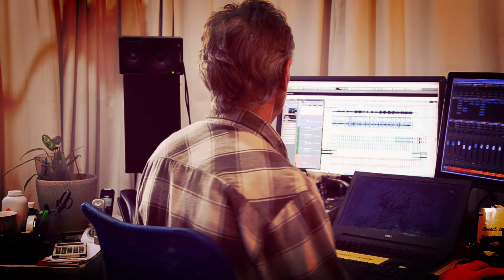SONGCHAT #4 with SNEZ - Steelworks kids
Songchat is a monthly series documenting the writing and recording process for artist SNEZ. New Album October 2020.